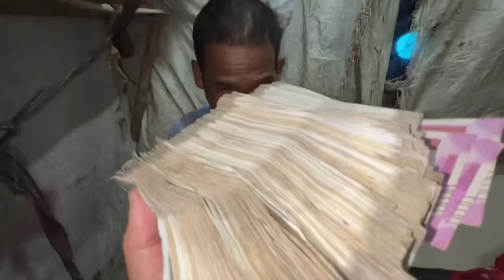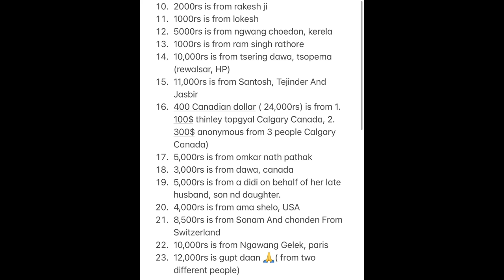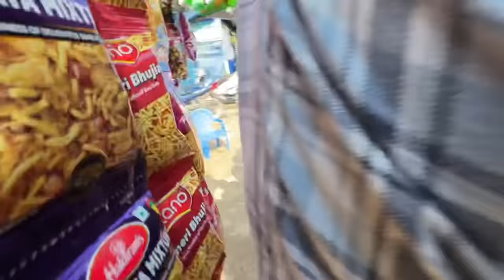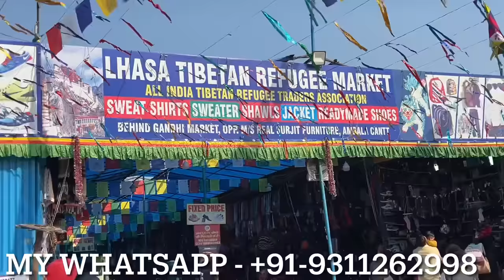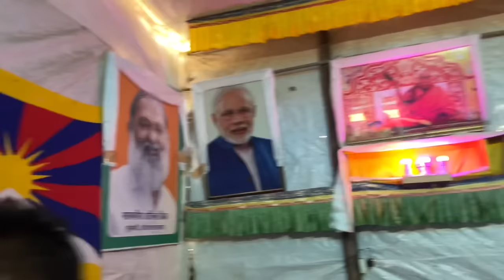4,00,000Rs Huge Help For A Homeless Family ❤️ Share The Happiness 🥹@sandeepbhatt